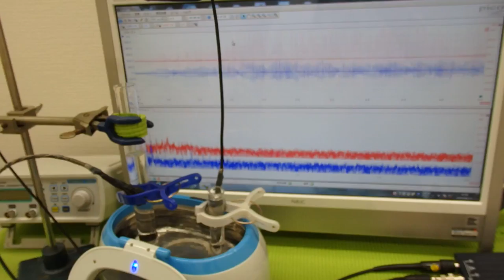対象物の音響特性 Acoustic properties of the object